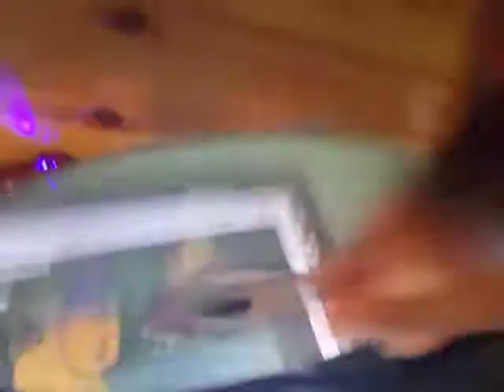June 5, 2017